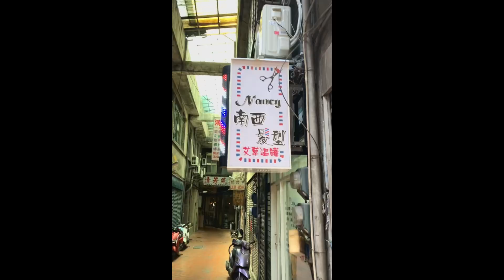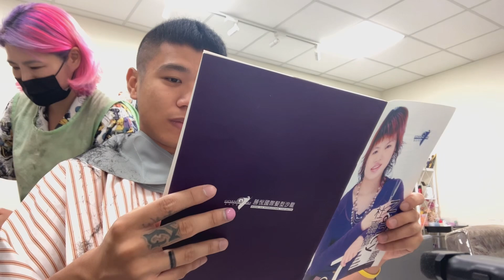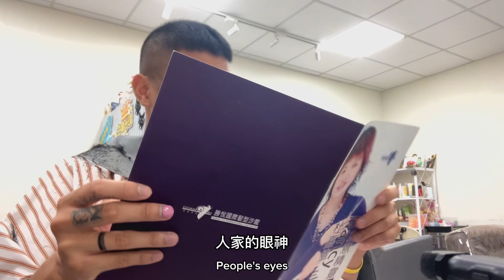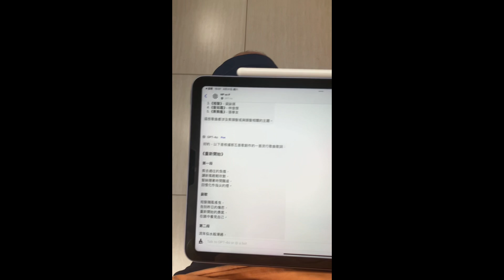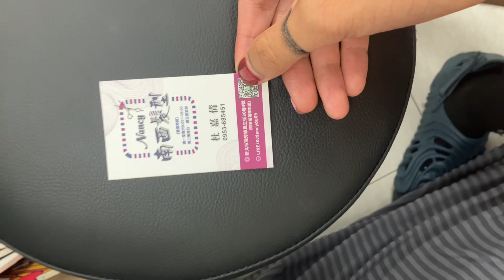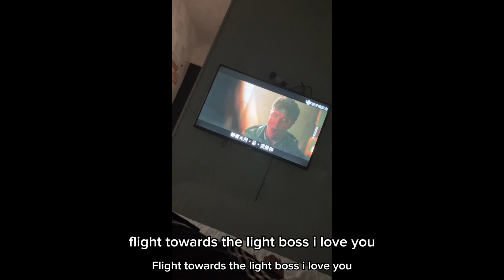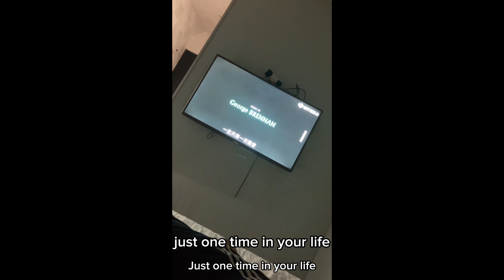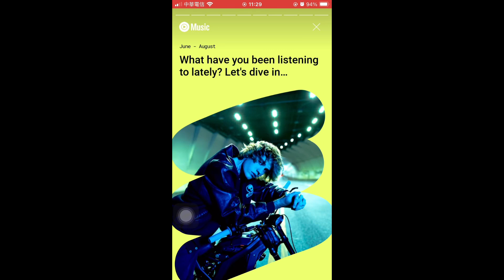說好台灣故事 九份 瑞芳 南西￼髪型 Good Story of taiwan 🇹🇼 Episode 17